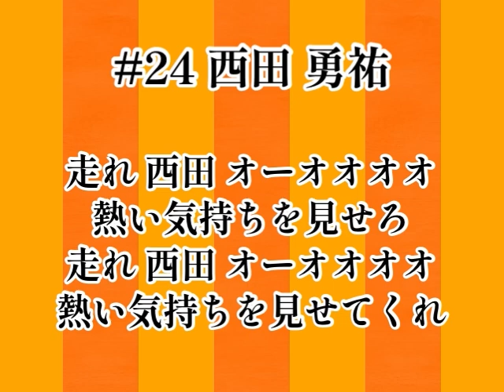2023AC長野パルセイロ【新】選手チャント（NEW PLAYERS CHANTS）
2023シーズン 全選手バージョンはコチラから！

0:00- 西村恭史
0:29- 大野佑哉
0:59- 近藤貴司
1:33- 進昂平
2:05- 音泉翔眞
2:35- 木原励
3:06- 西田勇祐（タオマフチャント）
3:45- 安東輝
4:18- 青木安里磨
4:55- 鈴木悠太
5:25- 丹羽匠
5:58- 濵田太郎
6:30- 佐古真礼
7:02- 砂森和也